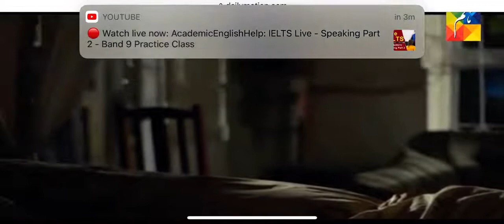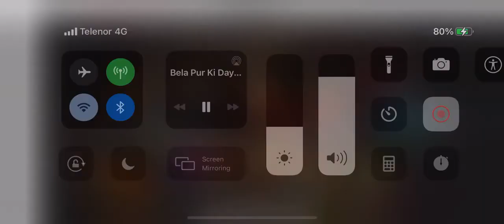Bela pur ki dayan episode 3